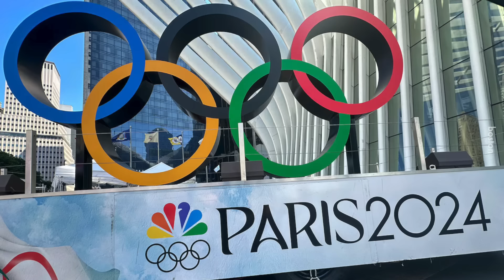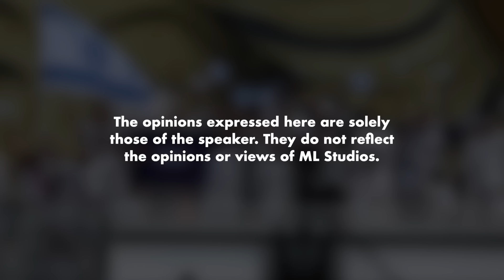5 Kontroversi Panas Olimpik Paris 2024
Yang kata ada atlet tinju wanita kalah dengan transgender tu betul ke fake news?